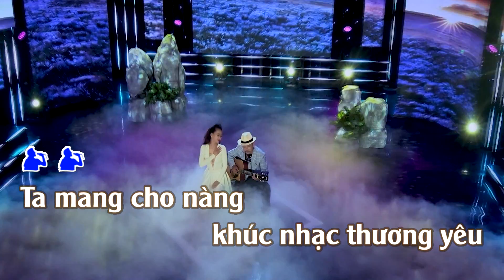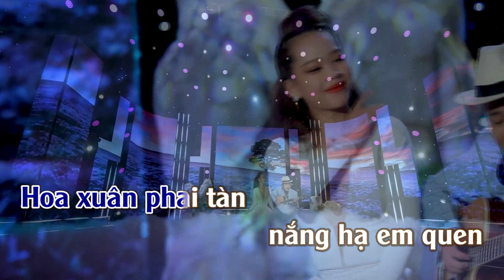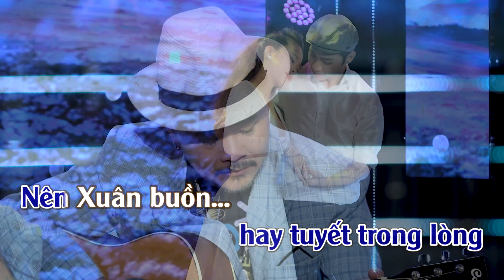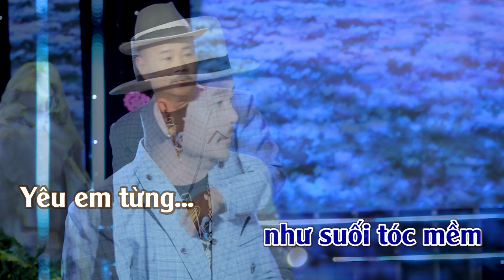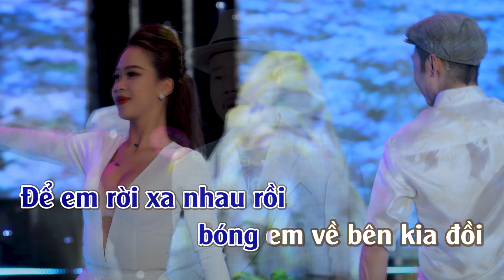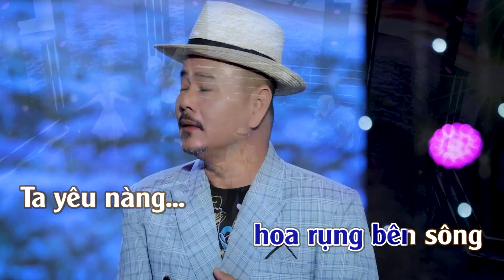Karaoke Bản Tình Ca Của Chàng Nhạc Sỹ - Hồng Xương Long ( Beat gốc )